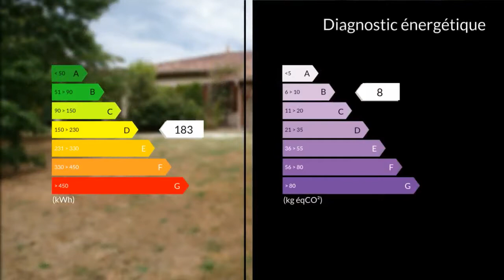A vendre - Maison/villa - Estang (32240) - 6 pièces - 120m²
Hervé , vous propose aux 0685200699 un pavillon de plain pied de 120 m2 construit en 2001 de façon traditionnel,édifié sur un terrain de 2500 m2 clos , paysagé et arboré. Maison proche de Cazaubon env 10 Km. La maison se compose de la façon suivante:Une entrée de 5.70 m2un salon séjour cuisine de 60 m2 donnant sur une terrasse couverte d'environ 38 m2un couloir3 chambres de 16 /18 /15 m2 avec placard muralune salle d'eau de 10.50 m2 avec baignoire d'angle et douche.2 wcun garage avec cellier de 35 m2CHAUFFAGE: poêle à bois et radiateurs électriques radiants.Production d'eau chaude avec chauffe eau thermodynamique de 300 litres posé en 2015.DIVERS: combles isolées, double vitrage, tout à l'égout, VMC cuisine et salle d'eau, charpente en Iroko et chêne, terrain drainé sur l'ensemble de la maison, cloison en briquettes.DÉPENDANCE: chalet en dur de 20 m2Taxe foncière: 980Eproche des principaux commerces, médecins, pharmacie et école.M./Mme JOURDAN Nathalie DESPLAT Herve 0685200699 / 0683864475 Agent commercial indépendant du réseau national clairimmo Maxihome N° RSAC : 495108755 - Ville du greffe : RSAC MONT DE MARSAN